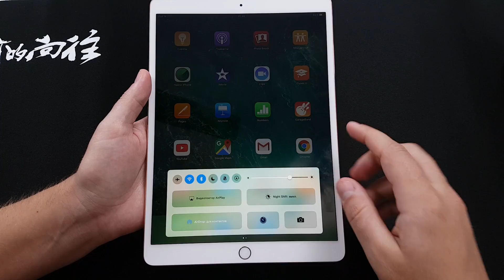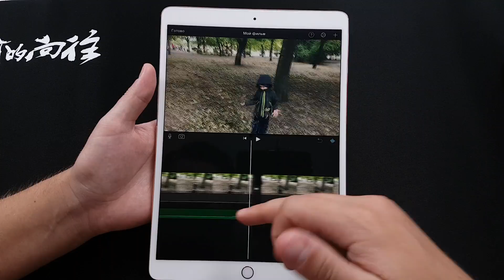Самый лучший планшет в 2017 году!!!